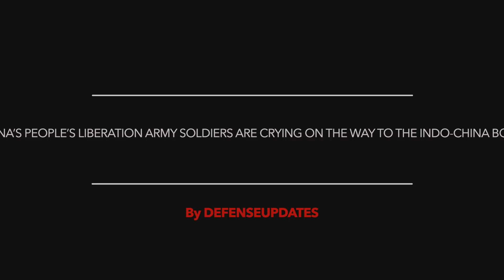5 REASONS CHINESE PEOPLE’S LIBERATION ARMY SOLDIERS ARE JUST NOT GOOD ENOUGH TO FIGHT A WAR !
A video showing several PLA recruits crying on a bus as they were allegedly being transferred to Ladakh Border to face the Indian Army has gone viral.

The footage was originally posted on the WeChat page of Fuyang City Weekly on Sept. 15, but it was soon deleted.
The original post shows 10 fresh recruits from Fuyang City's Yingzhou District in China's Anhui Province crying as they sing the words to the PLA song "Green Flowers in the Army"

The Chinese Weibo account then claimed that the 10 recruits were crying because they had just left their parents and were heading to their barracks, not the Sino-India border. But the quick removal of the video and subsequent censorship related to this topic indicated that the footage was indeed most likely genuine.

The footage actually shows a different side of PLA which is portrayed as an intimidating force by Chinese keyboard warriors and the Chinese Communist Party.

This clip has got a lot of focus as India and China are currently engaged in bitter dispute over the  Line of Actual Control or LAC where they have a difference in perception of its actual alignment at nearly 14 different points.

In this video Defense Updates analyzes why China’s People’s Liberation Army soldiers are crying on the way to the Indo-China border?

BACKGROUND MUSIC

IMAGES USES